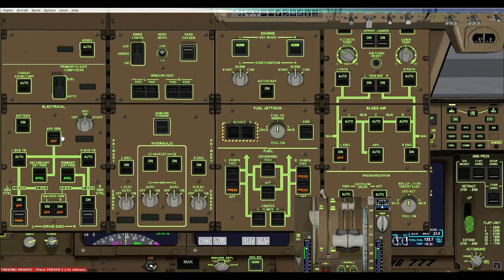SIMULATION ...LANDING @SFO..BUSIEST TRAFFIC CONFIG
MATTSIM 2019 AUG